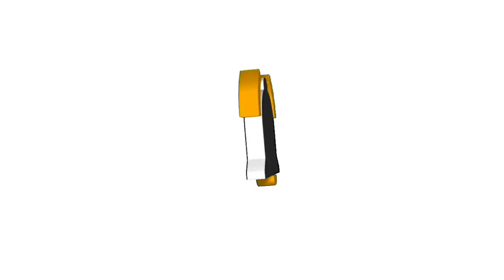DAILY VLOG DAY 2 || DIKTEL VLOG || DIKTEL BAZAR || AAJAKO DIN CHARIYA MASTA KO DIN VAYO😅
DAILY VLOG DAY 2 || DIKTEL VLOG || AAJAKO DIN CHARIYA MASTA KO DIN VAYO😅

याहाहरु सम्पूर्ण मित्रहरुलाई यस Punky Rai YouTube च्यानलमा हार्दिक स्वागत गर्दछु। यदि अहिलेसम्म तपाईंहरुले यस च्यानललाई SUBSCRIBE गर्नुभएको छैन भने कृपया SUBSCRIBE गरी नजिकै रहेको घण्टी पनि दबाउनुहोस् किनभने समय सापेक्ष अनुसारका नयाँ-नयाँ ज्ञान बर्धक, मनोरञ्जनका भिडियोहरु सबैभन्दा पहिला तपाईंले प्राप्त गर्न सक्नुहुन्छ। धन्यवाद !

Hello Namaste everyone, my name is Punky Rai and I'm based in Khotang, Nepal ! On my channel you’ll see an inside look of my life. Ill be sharing all my personal and professional memories with you all. Love you all.

यस च्यानल मा रहेका Videos हरु कपि, Download गरी अन्य Channel मा upload गरेको पाएमा प्रचालित कानुन बमोजिम कडा भन्दा कडा कारबाही गरिनेछ । Punky Rai